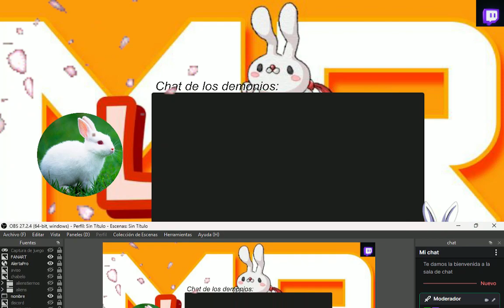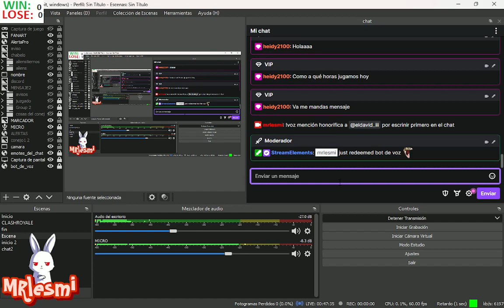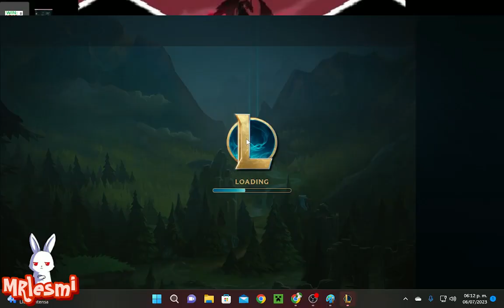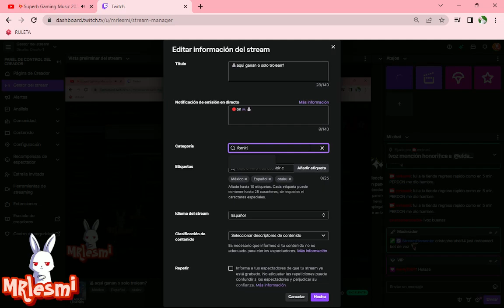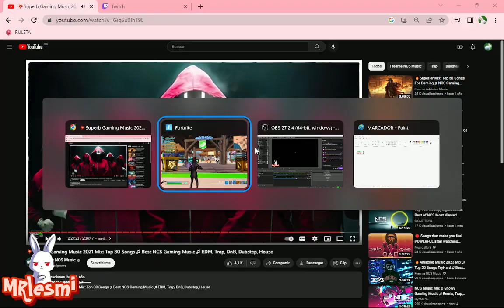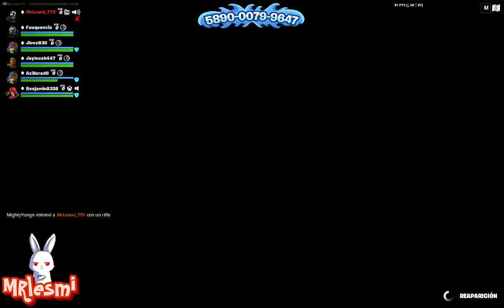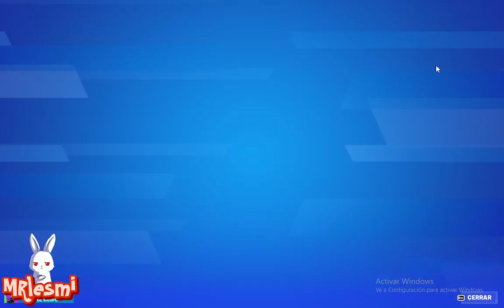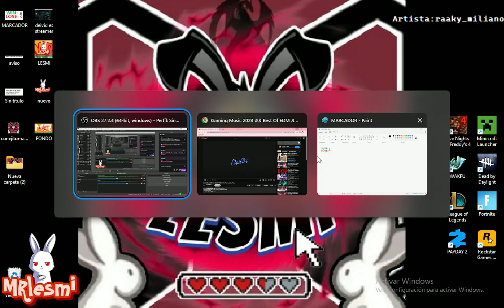🐰aqui ganan o solo trolean?